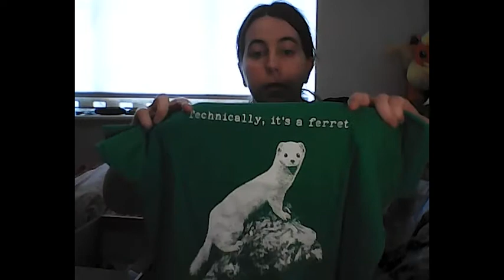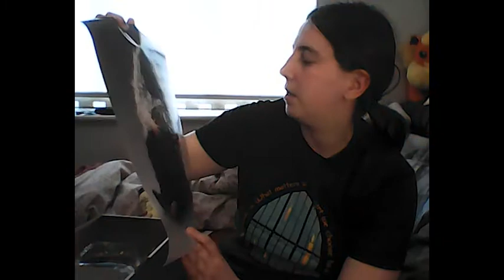Geek Gear Special Edition April 2021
Received my recent edition of the Geek Gear special April 2021.

I was so impressed.